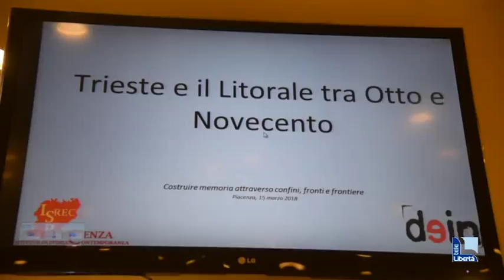Viaggio della memoria, incontri di preparazione